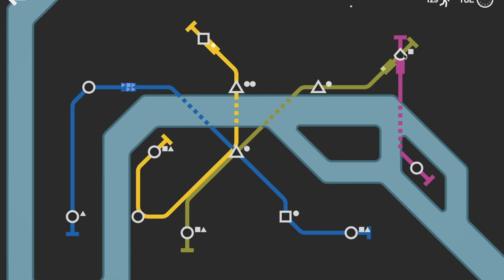Paris mini metro